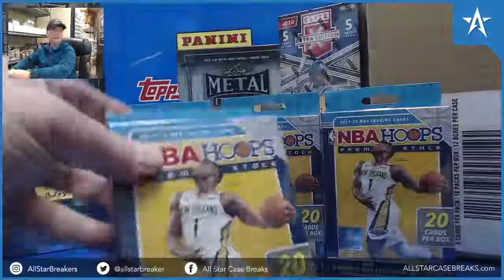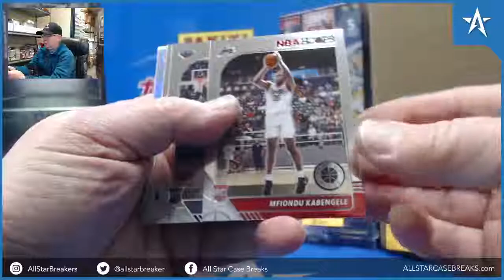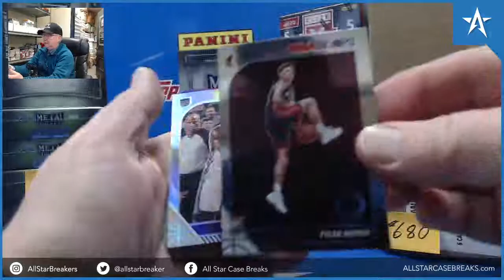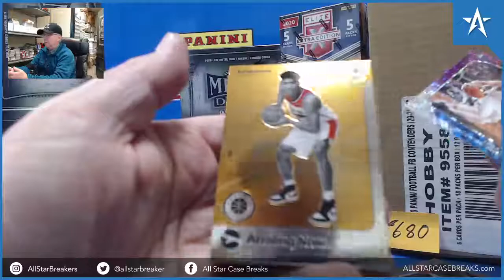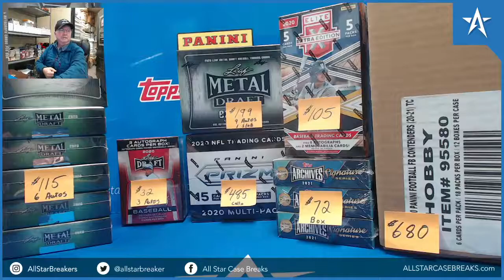Zion Williamson RC & Photo Variation, Stephen Curry Green - 19/20 Hoops Premium Stock 4 Hanger Boxes